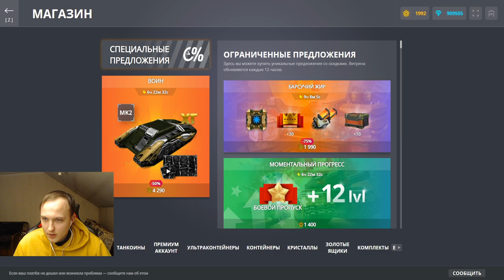КУПИЛ СПЕЦПРЕДЛОЖЕНИЕ И ОТКРЫЛ CУПЕР КРУТЫЕ УЛЬТРАКОНТЕЙНЕРЫ НА БЕЗ ДОНАТЕ В ТАНКАХ ОНЛАЙН #25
Условия розыгрыша:
1. В настройках игры устанавливаете тег создателя контента "teamp"
2.Оформляете покупку в магазине игры с 25 декабря.
3.Заполняете форму регистрации в розыгрыше ( чеки принимаются исключительно с 25 декабря)

Итоги  розыгрыша на 30 000 танкоинов и 1 млн кристаллов 25 ферваря 2022 года.